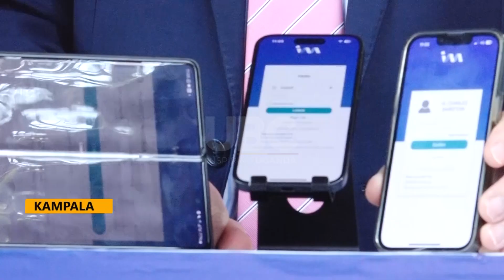Convenient banking - I & M bank launches financial APP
Mobile Banking has increasingly become vital in the digital era, offering greater convenience and speed to customers.
And with more customers wanting to benefit from the convenience of digital banking the I & M Bank Uganda has launched the ‘’digital press go’’ financial app.
While speaking to the media, the I & M Bank’s CEO Robin Bairstow asserted that their focus was geared at improving convenience for customers who need financial services and decrease wait time.